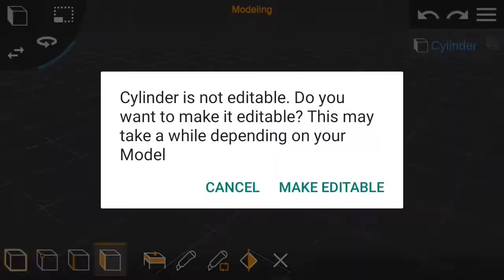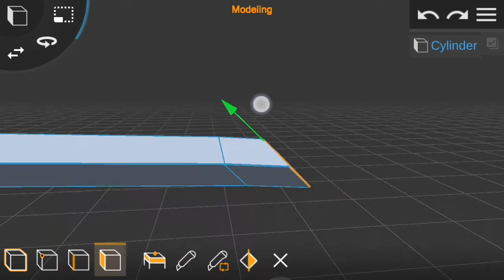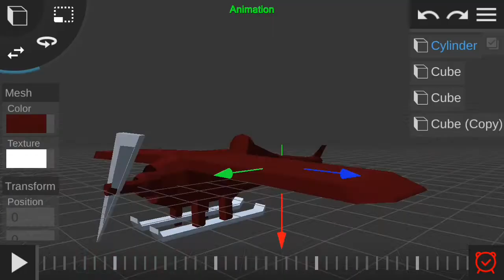how to make 3D model of airplane in Android using prisma 3D.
How to make 3D model of airplane in the Android using prisma 3D.

I hope you like this video at enjoying something learn about the modelling .